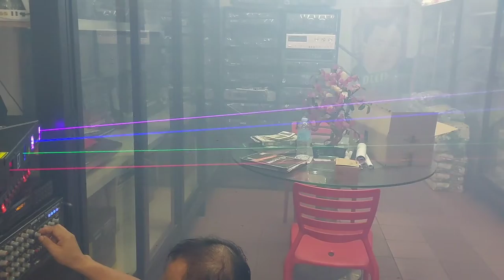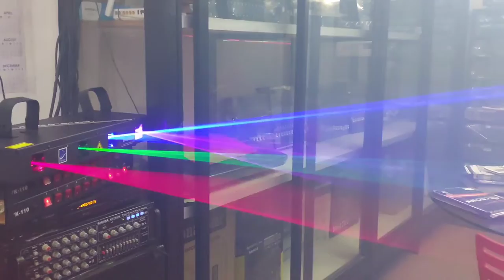4 n 1 Laser (B102RGB/4) big dipper